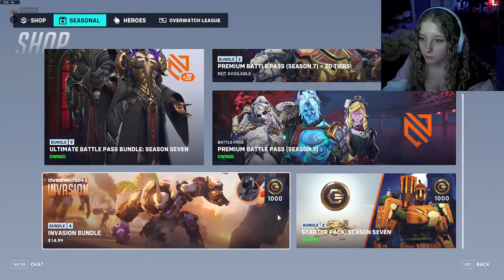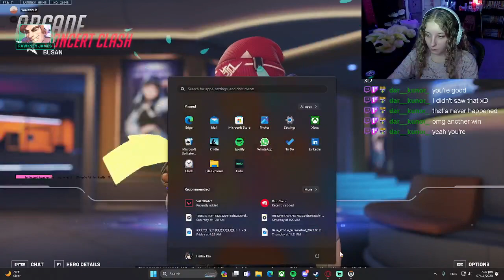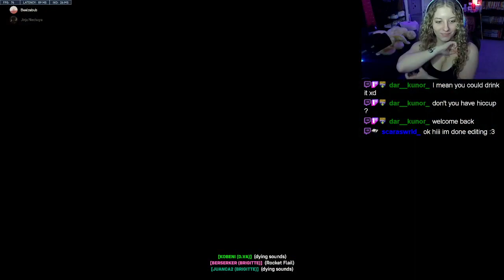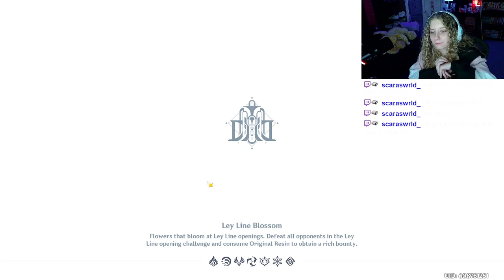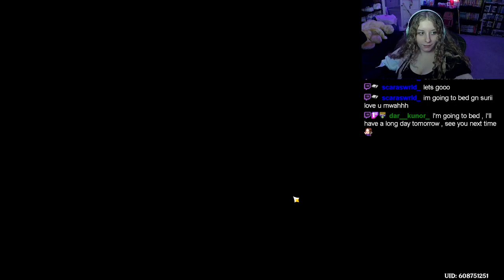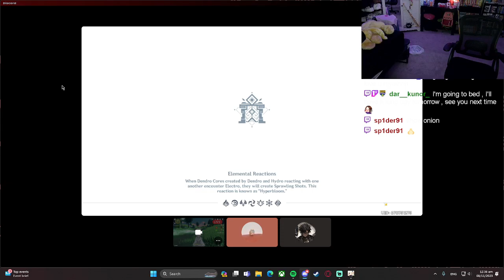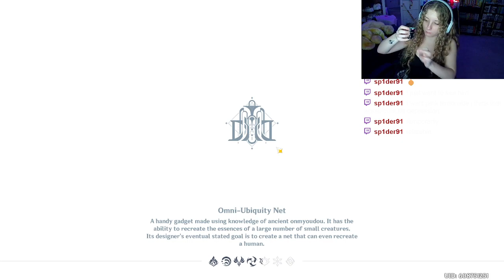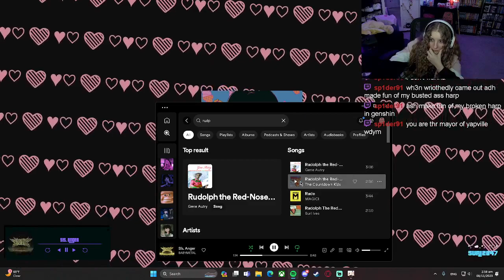trynna get the junkrat skin | Overwatch/Genshin Twitch VOD 11/07/23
This is my VODS channel for my Twitch streams! You should definitely come join the fun over

While you’re at it, come join my Official Discord Server!